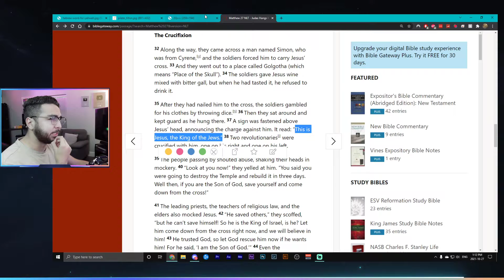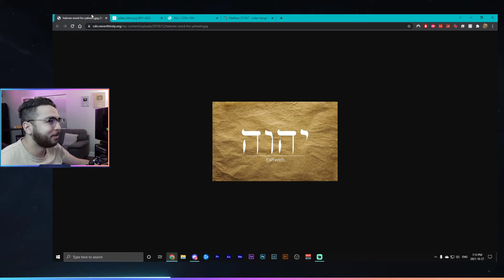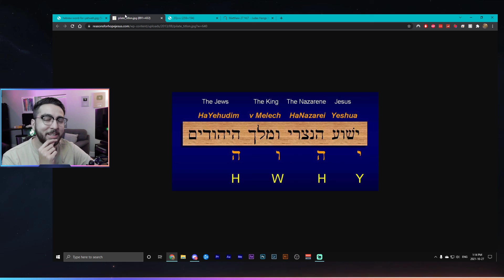JESUS is GOD . PROOF --